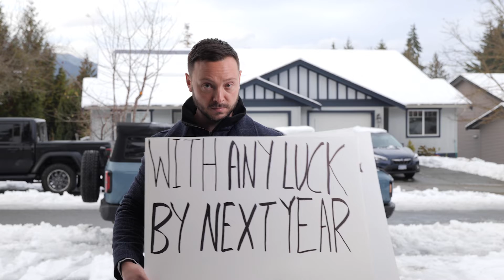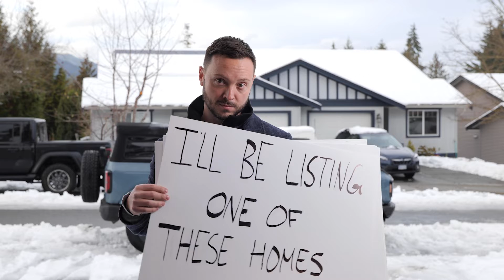🎄A Little Christmas Series 🎁 Love Property 🏡 Part 1 of 4 🎬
🎄 A Little Christmas Series 🎁 This 4 part holiday series was filmed over the course of 5 hours with The Ray Little Real Estate Team and staff on screen and @spartanmediavic working their magic behind the camera and in editing.

All locations are in the beautiful

*Special thanks to @brittanypickardrealestate7603 for being the stunning co-star on this one*